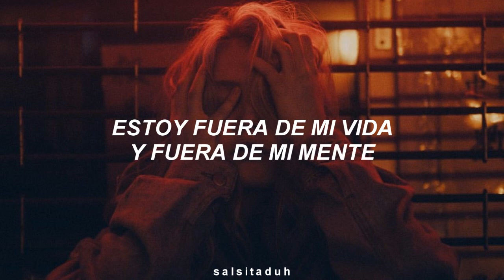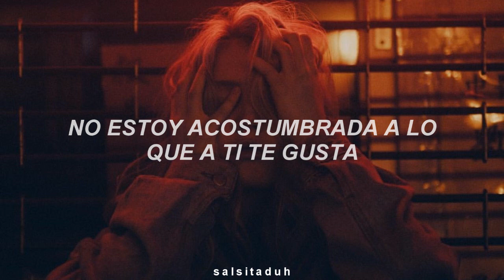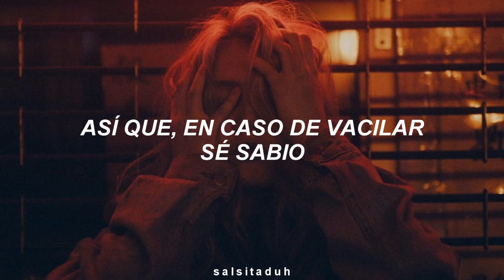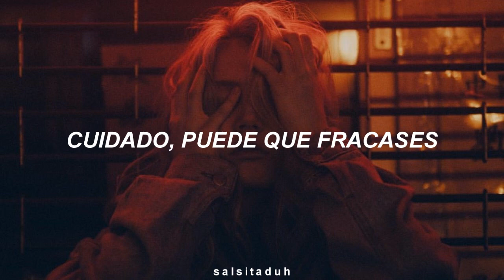Rihanna - Disturbia (Español)